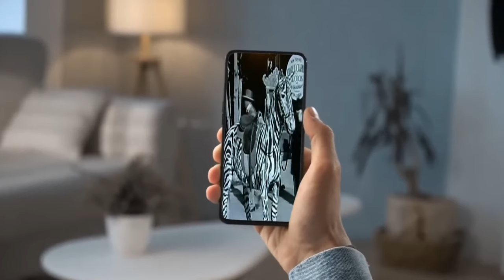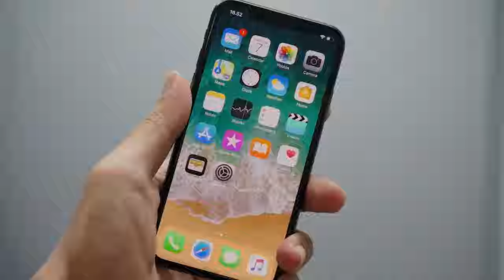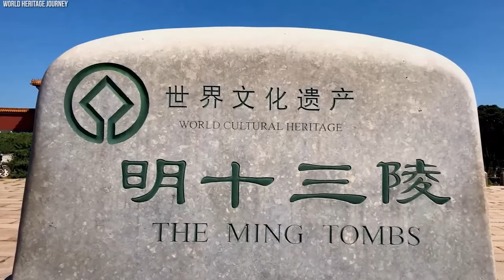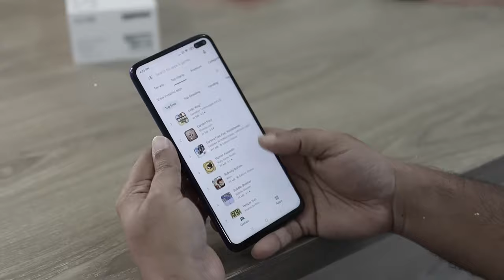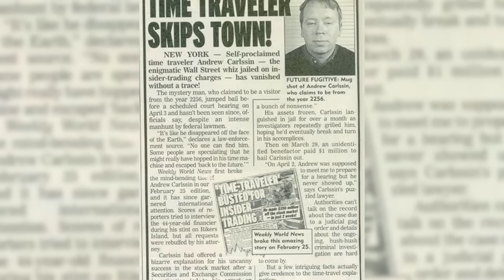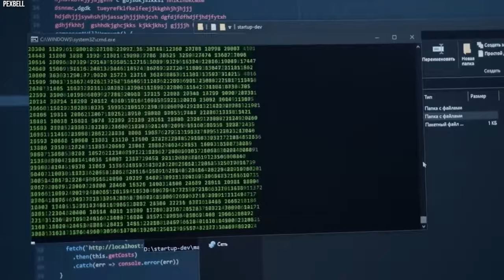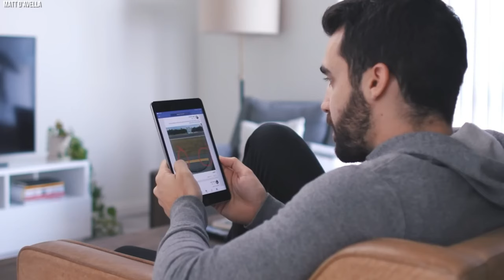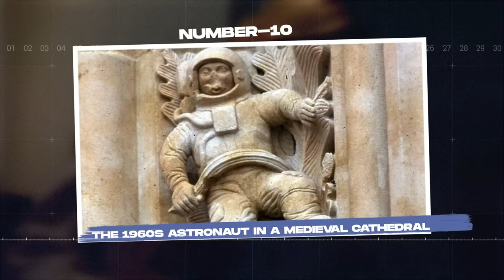10 Photos That Can Prove That Time Travel Exists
Welcome to the Discovery Dive ! Here, we dive into the most exciting and unbelievable things that the world has to offer. From ancient artifacts to mind-blowing scientific theories, there's never a dull moment on our channel. Join us as we embark on a thrilling journey of discovery and wonder, and get ready to have your socks knocked off by the amazing things that we uncover. Whether you're a lifelong learner or just looking for a good time, our channel is sure to entertain and educate. Buckle up and get ready for an unforgettable ride!